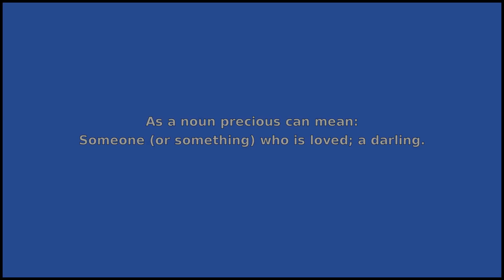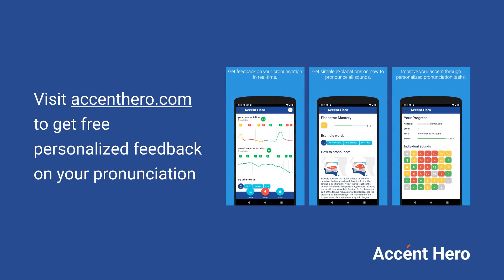PRECIOUS - Meaning and Pronunciation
How to pronounce precious?

This video provides examples of American English pronunciations of precious by male and female speakers.
In addition, it explains the meaning of precious through a dictionary definition and several visual examples.

IPA Transcription of precious is /prˈɛʃəs/.

Definition of precious according to Wiktionary:
precious can be an adjective, a noun, an adverb or a name

As an adjective precious can mean:
1. Of high value or worth.
2. Regarded with love or tenderness.
3. Treated with too much reverence.
4. Contrived to be cute or charming.

As a noun precious can mean:
Someone (or something) who is loved; a darling.
As an adverb precious can mean:
Very; an intensifier.
As a name precious can mean:
1. Surname.
2. Given name.

If you'd like to test your pronunciation of precious, check out Accent Hero's real-time pronunciation feedback tool: